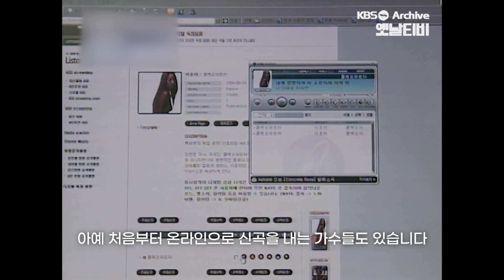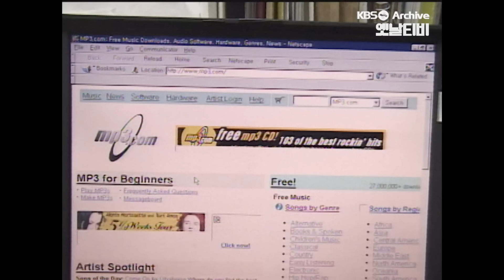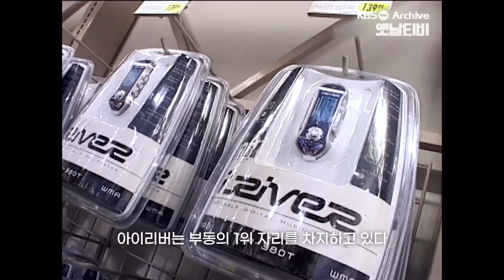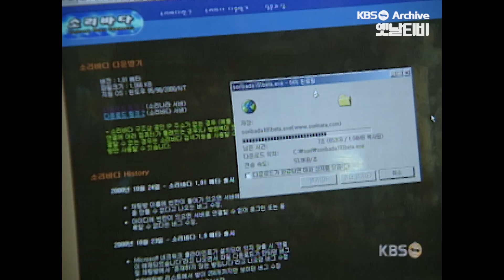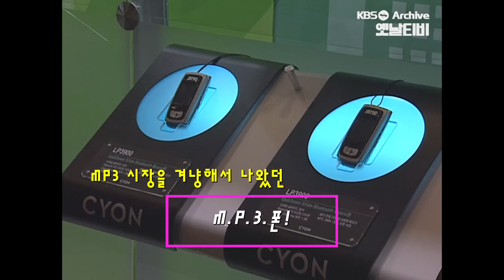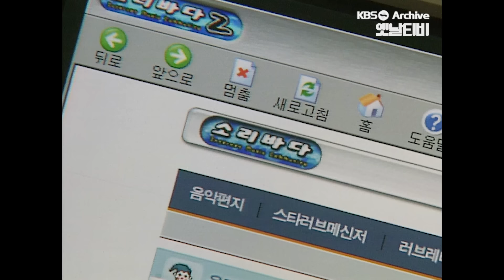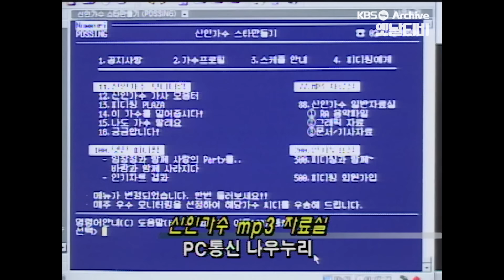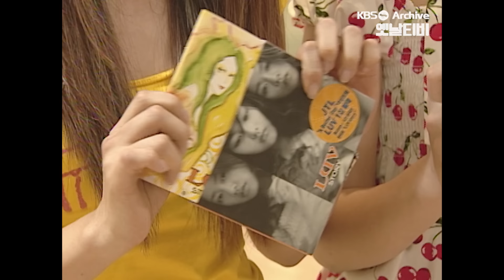256mb에 꾸역꾸역 담았다💎나의 첫 음악친구, MP3 (아이→뤼↗버↘얼↗) | [그땐그랬지: MP3 전성시대]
손쉽게 스마트폰을 통해 클릭 한 번이면 언제 어디서나 원하는 음악을 마음껏 들을 스트리밍의 시대인 지금과는 다르게 일일히 다운받아 MP3라는 음악 재생장치에 넣어 듣던 시절이 있었다. 90년대 MP3의 출현은 CD와 테이프 위주의 음반 업계에도 큰 영향을 미쳤는데... 서로의 MP3를 뽐내며 하나의 패션 아이템의 역할까지 했었던 가지각색 MP3들과 나만의 취향이 가득 담긴 플레이리스트들까지, MP3에 담겨진 그시절 다양한 이야기들을 KBS 아카이브 영상을 통해 다시 추억해본다.

📌 기획/구성/제작 : 강채현🌟💎🎵
📌 책임 : 최하은🍀